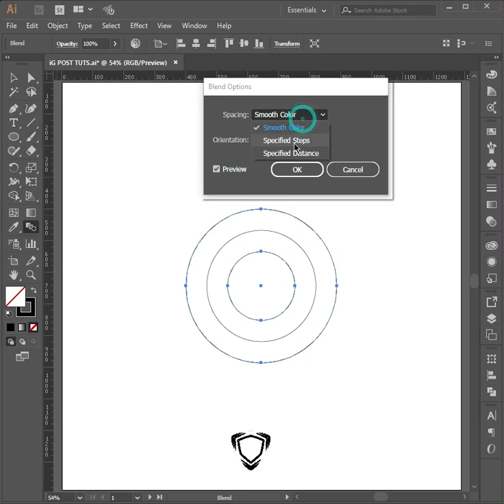SPEEDART LOGO TUT - AI